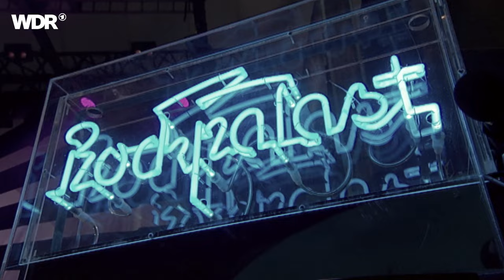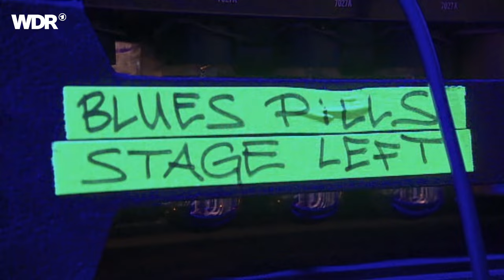Blues Pills live | Rockpalast | 2017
Blues Pills live | Rockpalast | 2017 | Setlist
01. Lady In Gold 00:00:00
02. Little Boy Preacher 00:04:30
03. Black Smoke 00:12:10
04. Bliss 00:17:26
05. Bad Talkers 00:22:00
06. Won’t Go Back 00:26:07
07. Little Sun 00:30:30
08. Elements And Things 00:38:10
09. You Gotta Try 00:46:21
10. Astralplane 00:51:00
11. High Class Woman 00:56:52
12. Ain’t No Change 01:01:47
13. Gone So Long 01:07:28
14. Somebody To Love 01:12:30
15. Devil Man 01:17:26

Besetzung
Elin Larsson - vocals
Dorian Sorriaux - guitar
Rickard Nygren - guitar, organ
Zach Andersson - bass
Andre Kvarnström – drums

Das Rock Hard Festival ist eines der wichtigsten Metal-Happenings in der Republik. Pfingsten 2017 waren auch die Blues Pills im Gelsenkirchener Amphitheater dabei!
Harter Bluesrock aus Schweden mit Soul-Stimme. Das Quartett Blues Pills kreirt eine Rock’n’Roll-Atmosphäre, die direkt zu ihren musikalischen Ahnen führt: die frühen Fleetwood Mac, Led Zeppelin, Jimi Hendrix, Janis Joplin und Cactus.
Kaum zu glauben, dass es sich bei diesen im schwedischen Örebro wohnenden Zeitreisenden um recht junge Leute handelt. Die Stimme von Sängerin Elin Larsson wird häufig mit Aretha Franklin oder Janis Joplin verglichen. Gemeinsam mit Bassist Zack Anderson schreibt sie die meisten Band-Texte. Es geht um große Themen wie der Suche nach der Seele, den Sinn des Lebens, aber auch um Familie und Freunde. Blues Pills wirken authentisch und bewahren sich neben ihrer Liebe zu allem, was in den späten Sechzigern in San Francisco Rang und Namen hatte, eine eigene Identität.